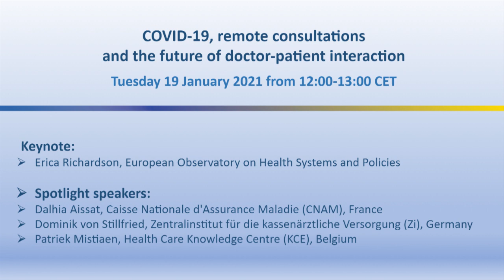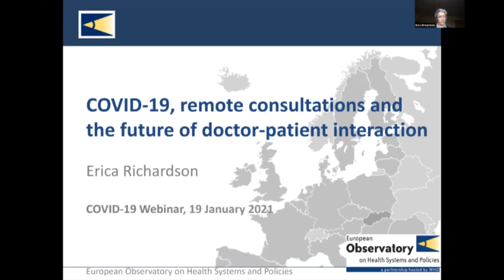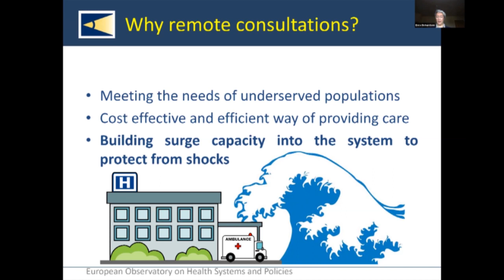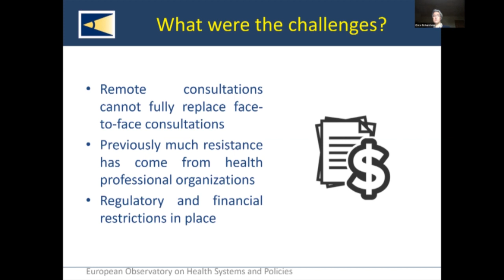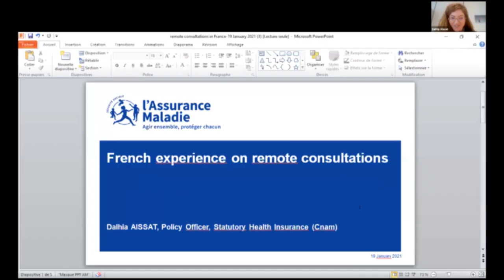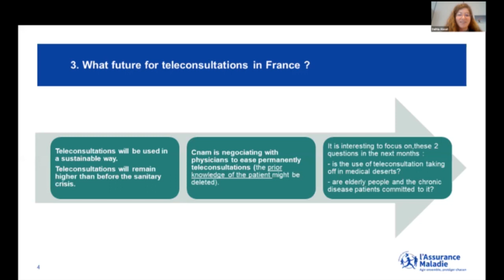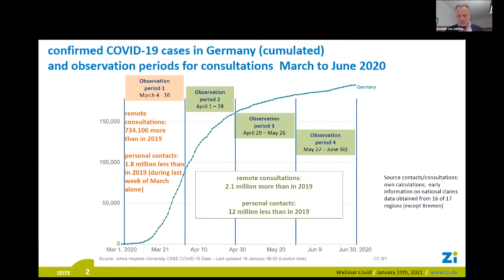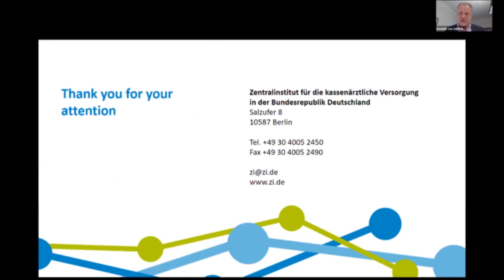10 Webinar_ COVID-19, remote consultations and the future of doctor-patient interaction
The COVID-19 pandemic saw a rapid rise in the use of remote consultations by telephone and video link. Remote consultations have proved important as a way of supporting non-severe COVID-19 patients, reducing pressure on inpatient care, and maintaining access to routine services. What can we learn from the rapid scale up of remote consultations in the first wave? What is the future for remote consultations after the pandemic? And how might the development of remote consultation infrastructure build greater surge capacity into systems to help protect from future shocks? Join us in this webinar to learn more about the increase in remote consultations and the future of doctor-patient interaction.

Keynote speaker:
Erica Richardson, European Observatory on Health Systems and Policies

Speakers:
Dalhia Aissat, Caisse Nationale d'Assurance Maladie (CNAM), France
Dominik von Stillfried, Zentralinstitut für die kassenärztliche Versorgung (Zi), Germany
Patriek Mistiaen, Health Care Knowledge Centre (KCE), Belgium

Moderators:
Matthias Wismar, European Observatory on Health Systems and Policies
Dimitra Panteli, European Observatory on Health Systems and Policies